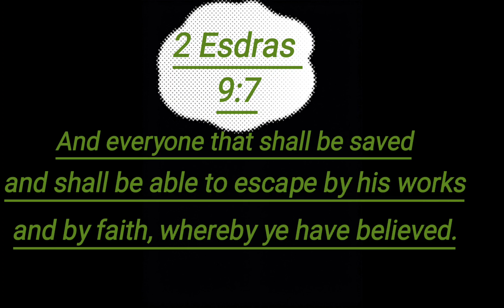We The People!!! ???